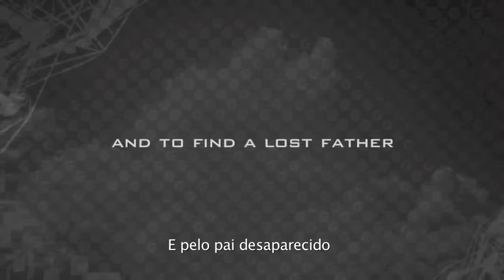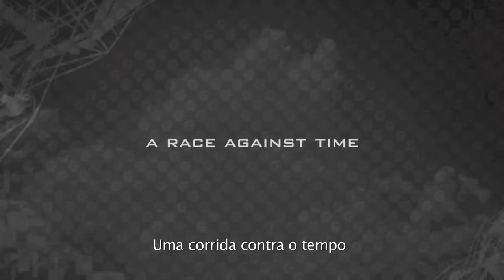Editora iD - Book trailer Sem Raízes - Rootless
É possível viver em um mundo sem árvores? E sem tudo o que elas oferecem? Frutas, flores, oxigênio, sombra, papel, madeira... vida, afinal. Banyan é um jovem que precisa encarar essa realidade fria, pois nunca conheceu uma árvore de verdade. Todas desapareceram da Terra. Vagando sozinho por estradas empoeiradas, desde que seu pai sumiu, ele tenta resgatar um pouco do que o mundo foi um dia, construindo árvores feitas de metal, sucatas e pneus velhos. Quando é contratado para fazer o jardim da casa de um homem muito rico chamado Frost, ele conhece Zee, a enteada do patrão, que lhe mostra uma fotografia que muda seu destino: nela, seu pai, que ele considerava morto, aparece amarrado a uma árvore real. A partir daí, Banyan parte em busca desse pai e desse mundo com árvores. No caminho, encontra piratas, agentes da GenTech -- poderosa corporação que controla as indústrias de alimento e combustível -- e gafanhotos assassinos.